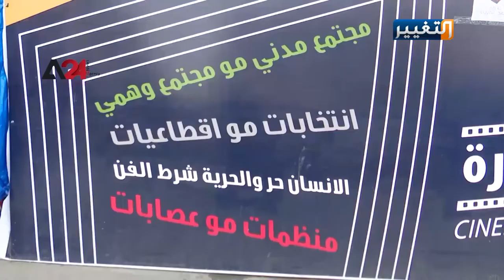ما الذي تقدمه خيمة مسرح التحرير للمتظاهرين | تقرير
تشهد ساحة التحرير ببغداد حراك ثقافي وفني لافت.. ذلك الحراك الذي وصفه مراقبون بأنه بداية عهد جديد أعاد للفنون والآداب والصحافة هيبتها وتأثيرها في بناء وعي الجمهور واستنهاض همته وهمة العاملين فيه نحو توجيه دفة المتظاهرين ونقل صورة معبرة عنهم ومنها مسرح التحرير.